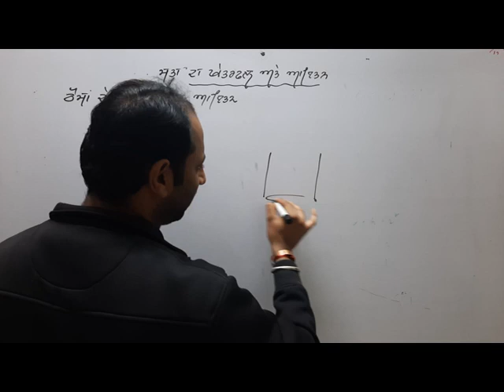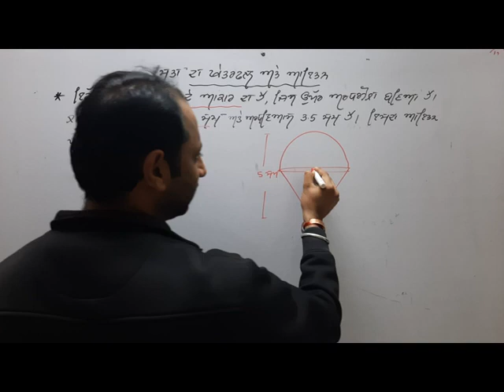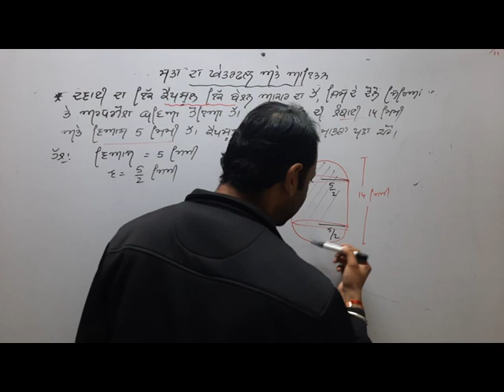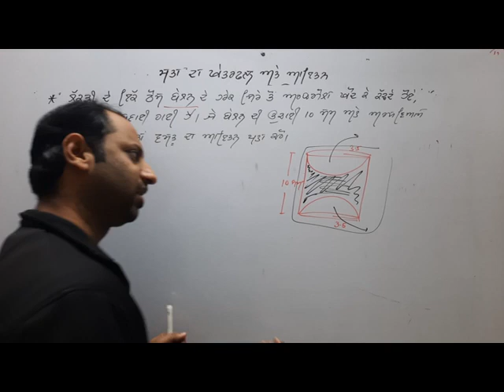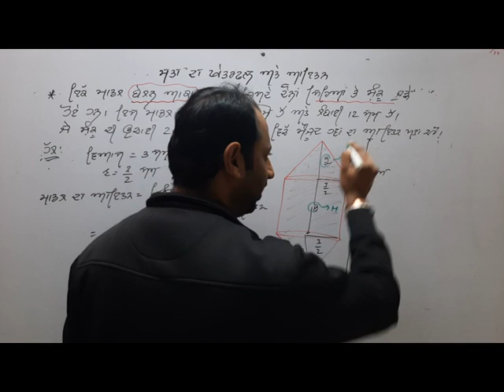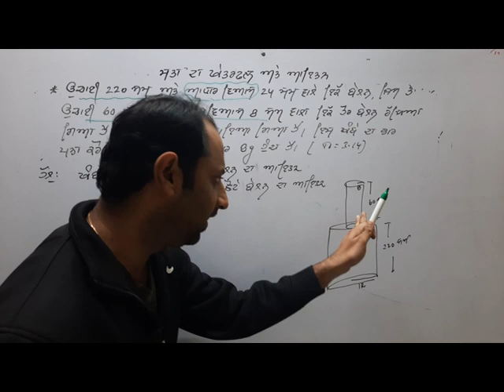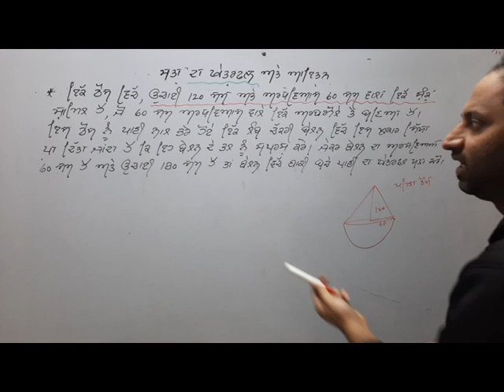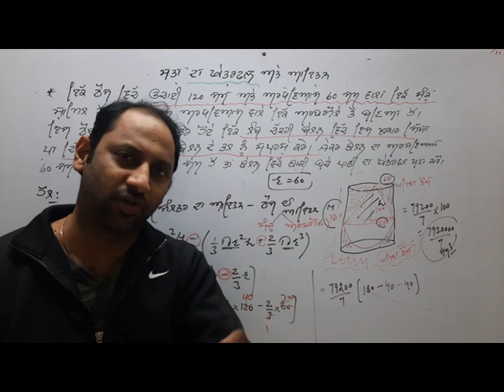Surface area and Volumes: Revision-3